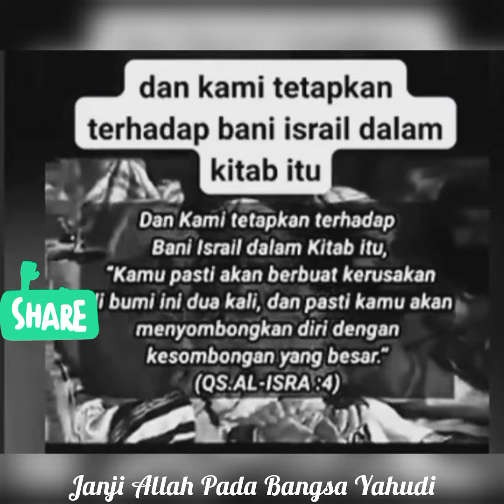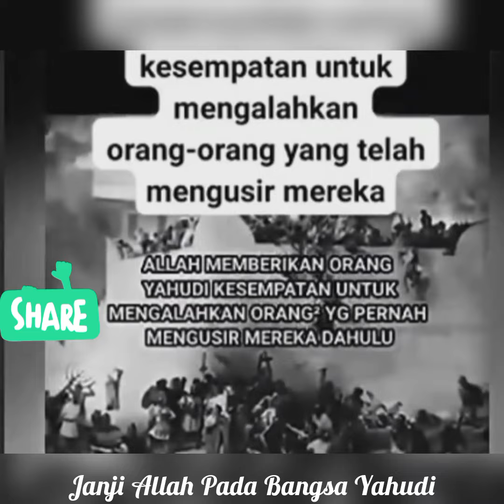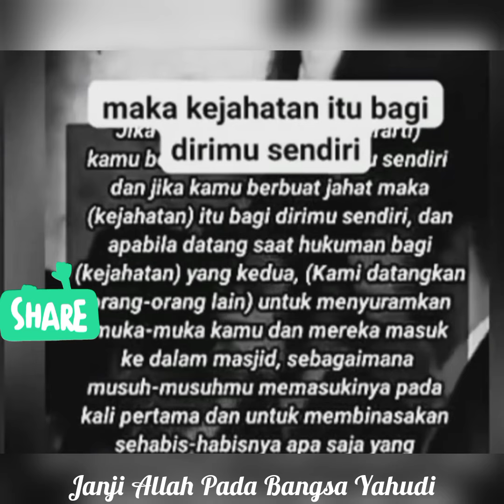3 Janji Allah SWT Pada Bangsa Yahudi, 2 Sudah Terjadi, 1 Akan Terjadi. Apasajakah itu?